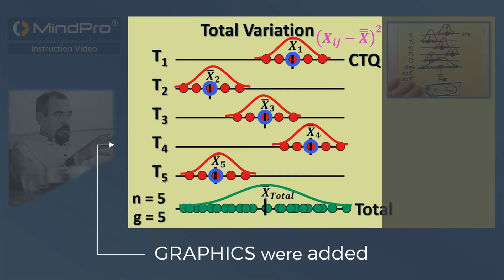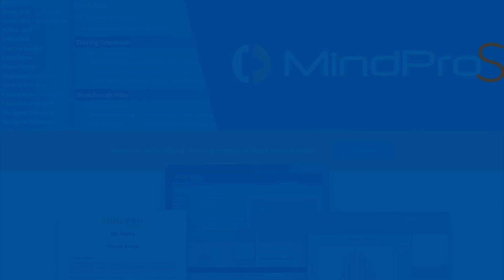World's Best Organization for Lean Six Sigma Certification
Dr. Mikel J Harry Six Sigma Management Institute is glad to announce the launch of our enhanced Learning Management System (LMS) Mindpro Version 4.0

Dr. Mikel J Harry is the Co-Creator of Six Sigma and the Creator of Belt Certification System and DMAIC methodology. SSMI is the World's only Institute capable of providing the original programme where the participant can obtain a certification with the founder's signature.